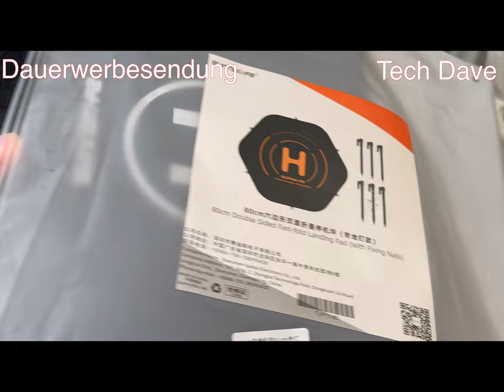SunnyLife Landeplatz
Produkte:
SunnyLife Landing Pad 80cm
Für alle Drohnenpiloten
Ein Landeplatz 80cm in einer Tasche